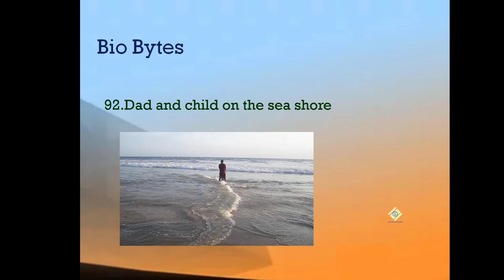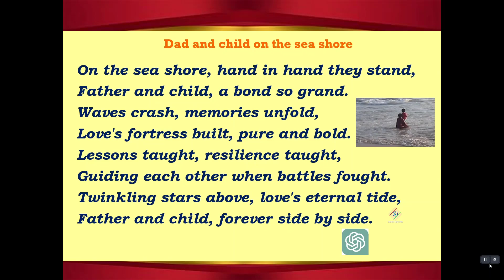92.Dad and child on the sea shore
On the sandy shore they stand hand in hand, a father and child with a bond so grand.  The waves crash and dance with a joyful roar.  The child’s laughter fills the salty air… This description and the  poem  fused with a video are courtesy ChatGPT.
The video  was  shot during a family picnic almost a decade ago,  to Kovalam  beach, Trivandrum  and  is   a ‘symphony of joy’.